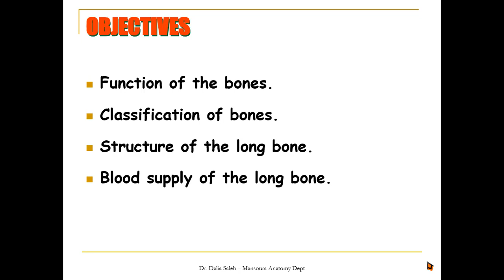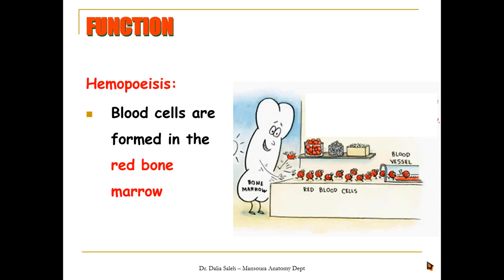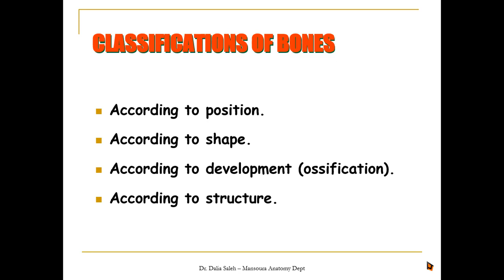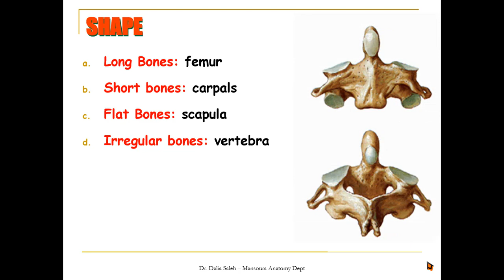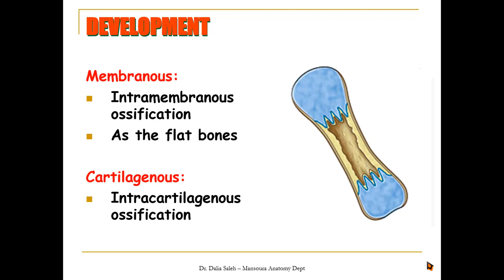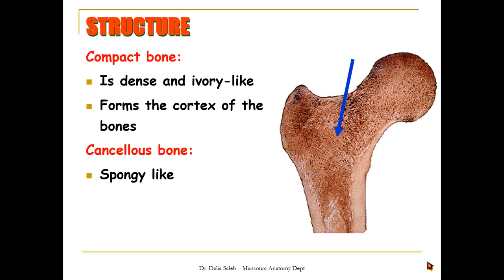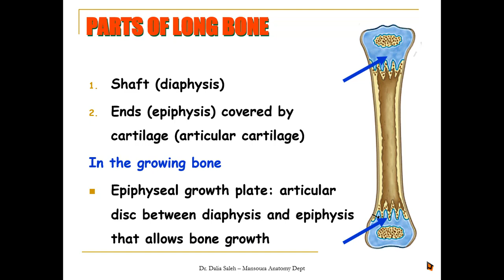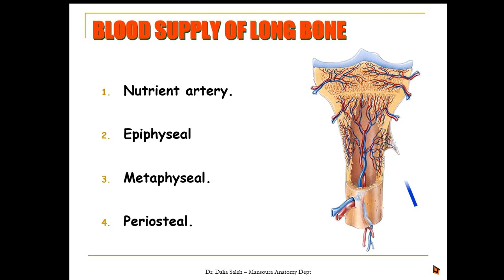General anatomy - The Bones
For medical and paramedical students, the skeletal system (bones)